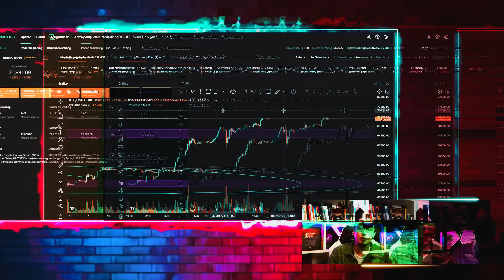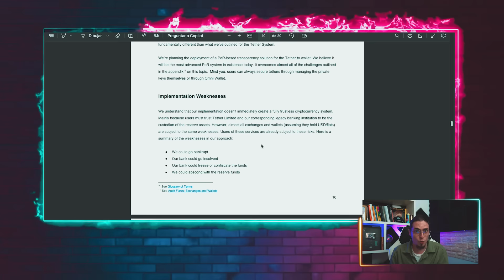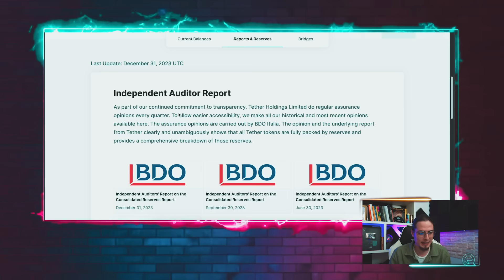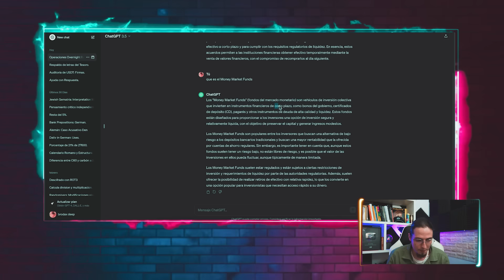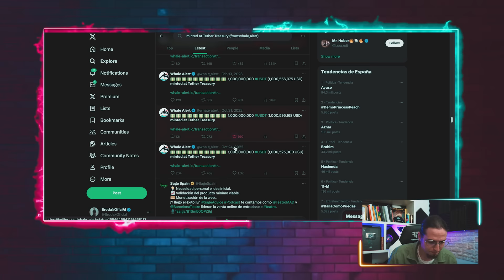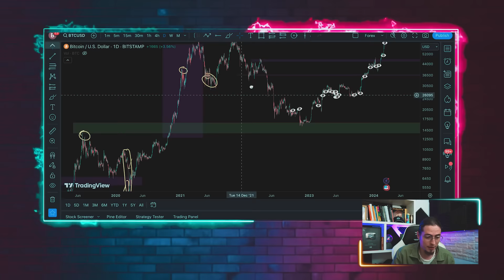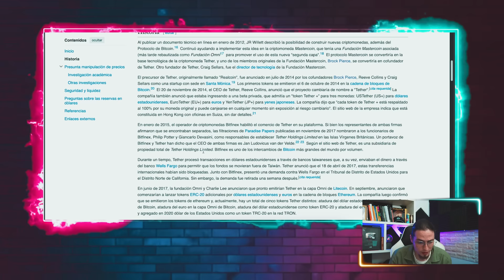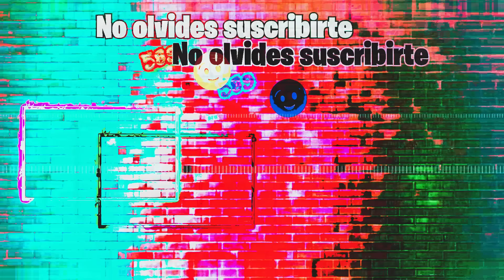💥 TETHER VA A COLAPSAR ☠️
Tradea  Bitcoin y otras Criptomonedas/Acciones y ETFs en Quantfury! La plataforma del Trading honesto con precios spot en tiempo real, con precios tomados directamente de las bolsas globales! SIN COMISIONES ni tarifa de préstamos, ademas, recibirás una acción valorada en un máximo de 250$ solo por depositar!

Código invitación: BRODAX